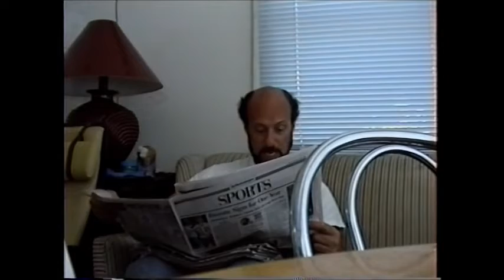Late Summer '97 footage and weather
Family videos - Volume 46

0:00 - filming around the house
1:27 - summer weather
2:23 - Bill and Papou resting